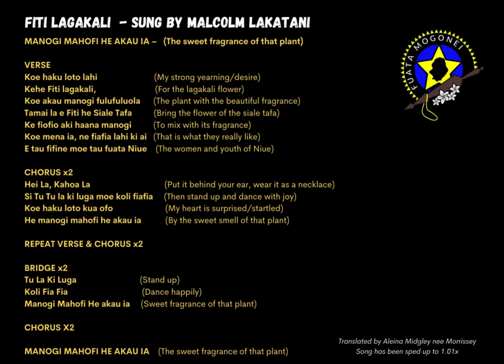Fiti Lagakali Lyrics and Translations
Video has been sped up for performance purposes